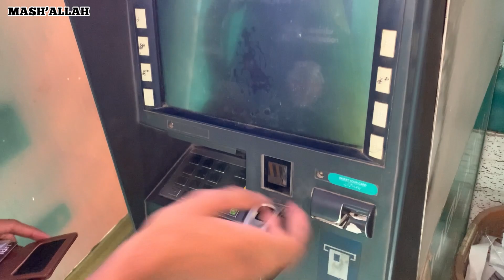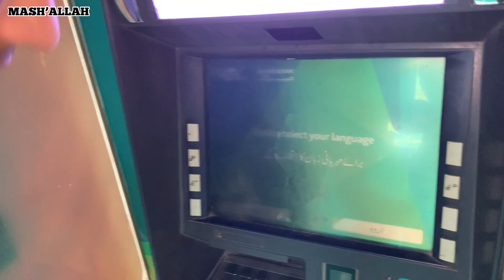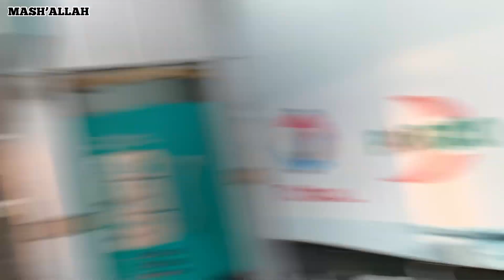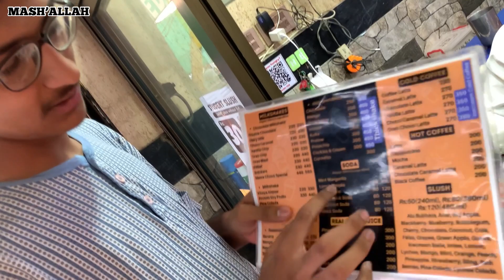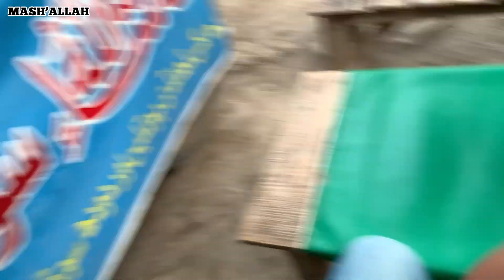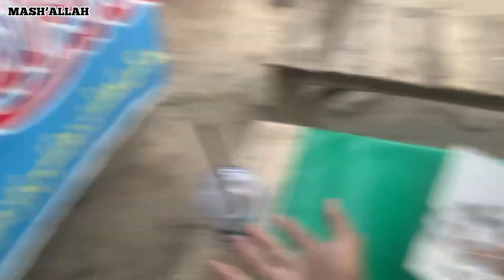Qurbani Ka Janwar La Leya?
Like the vlog and share with your family memebers

New vlog
Vlogs
Vlog
Vlogging
Pakistani vlogs
Zain ul abidein
Vloging
Blogs
Blogging
Zain
Rana zain ul abidein
Zain ke vlogs
Daily vlogs
What is vlogs
Pakistani vlogs
Make vlogs
Vlog enjoy
Vlogging with zain
Zain vlogs
New
News
Challanges
Weakly vlogs
Zain rajput
How to make vlog
Enjoying vlogs
Student vlogs
Life style vlogs
Latest vedio
Latest vlog
Zain ke vlogs
New vlog
Latest vlogs
Student life vlogs
Ducky
Ducky bhai
Ducky vedio
Ducky vlogs
Ducky bhai vlogs
Vlog channel
Challange vlog
Daily life vlog
Make vlogs
Vlogging life
Blogging with zain
Zain ke vlogging.
Challanges
Daily challanges
24 hours
24 hours challanges
Challange
Prank
Prank vlogs
Pranks
Prank vlogs
Challange
Qurbani
Mandi vlog
Eid
Qurbani janwar
Qurbani vlogs